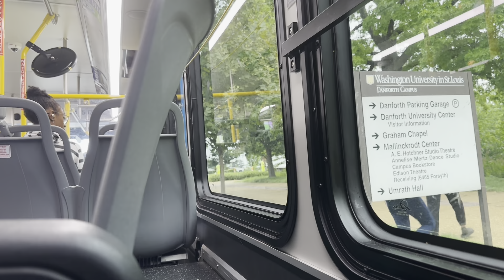St.Louis metrobus 2 red to Brentwood I-64 station part 1 from Rock road station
Snapchat COOLDAVIT
Psn black_yoshiakiii

My name is David in on the road to 150 sub

I do video on real life st.Louis metrobus and metrolink

Do gameplay on all type of PlayStation games and Wii games and Wii games